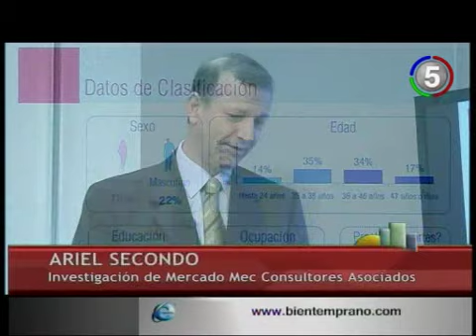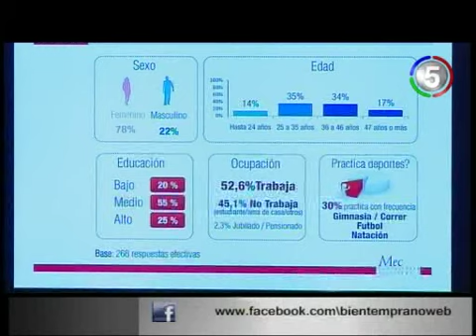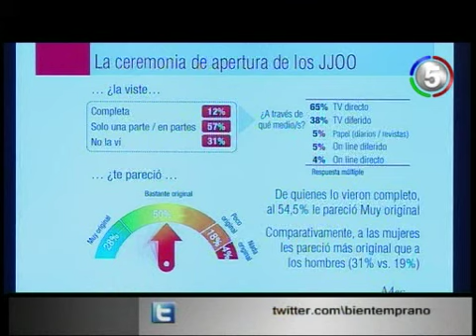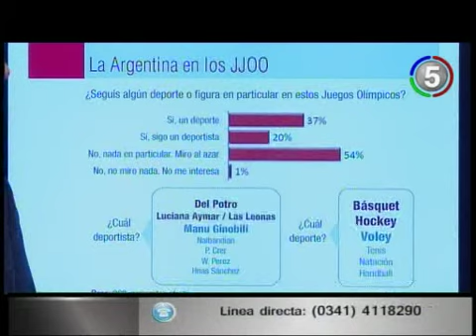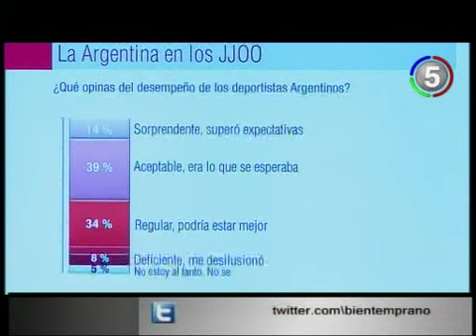CANAL 5 ROSARIO - BIEN TEMPRANO - ANÁLISIS DE LA ENCUESTA